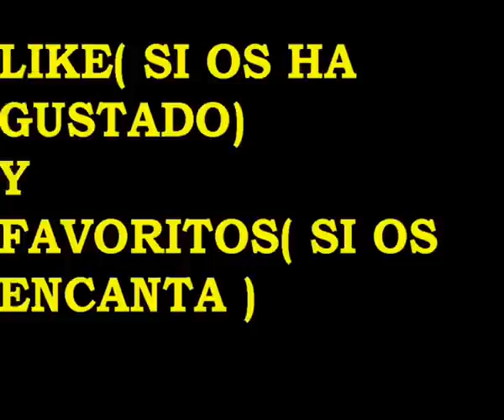The Medals And All Things In Strike Force Heores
All my progress in Strike Force Heores. The full progres 100% with all the weapons, lvl50 in all classes... Speed x8
Todo my progreso en Strike Force Heores. Lo complete todo al 100% con todas las cosas. Vel x8